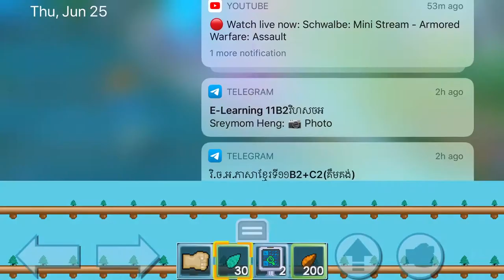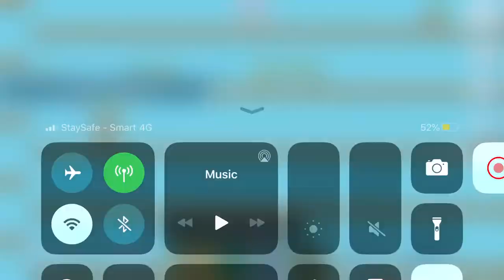Splice Tom of Pocket lighter (Road to Davinci) | Growtopia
Welcome everyone!
This channel will talking about the " Game " and " Funny moment in the game "

This is all the name of my content that I make in this Channel
1.Mobile legend game play
2.Funny moments in the game
3.Teach you how to play some hero in mobile legend
4.Some video can be other game